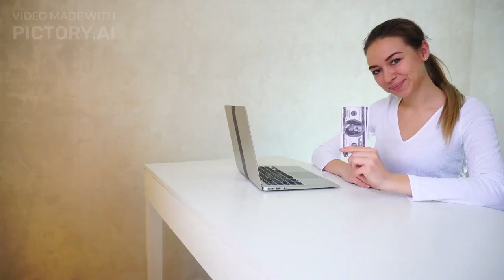2019 Women’s World Cup France | THE FINAL | World Cup 2023 Highlights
Welcome to StoryVerse, where storytelling comes to life! Our YouTube channel is a treasure trove of tales that will transport you to different worlds and leave you captivated from beginning to end.

With a diverse selection of genres to choose from, there's something for everyone at StoryVerse. Whether you're in the mood for a heartwarming romance, a spine-tingling thriller, or an epic adventure, we've got you covered.

At StoryVerse, we believe in the power of representation. That's why we feature diverse characters and storylines that reflect the world we live in. We want everyone to see themselves in the stories they consume, and we work tirelessly to make that happen.

Our team of talented writers and voice actors are dedicated to bringing you the best in storytelling. Each story is carefully crafted to take you on a journey you'll never forget. And with new content being added regularly, you'll always have something new to discover.

So why not join us in the world of StoryVerse? It's a world where anything is possible, and the stories will stay with you long after they're over.

your queries;

Team USA take on the Netherlands at Stade de Lyon in the final of the 2019 FIFA Women's World Cup!

The US women’s national team has once again risked the ire of the American public after more than half of the team refused to sing the national anthem before their World Cup group game against the Netherlands in Wellington.

Later, in a game anticipated for months – a repeat of the 2019 World Cup final – the Dutch held the star-studded world champions to a 1-1 draw.

The silent “protest” was labelled “embarrassing” and “disrespectful” by one prominent pundit in the States and also drew strong criticism on social media, with some accusing members of the US women’s squad of failing to be patriotic enough on the global stage.

Women's World Cup Daily USA, Netherlands set up dramatic Group E finale
There was no victor crowned in the rematch of the 2019 FIFA Women's World Cup final between the United States and the Netherlands Wednesday at Wellington Regional Stadium, but the 1-1 draw did set the stage for a dramatic last day of play in Group E. Then, Nigeria created some drama of its own against co-hosts Australia.
Two footballing giants go head to head after first-up wins for both sides. Who will take these three points? Watch from 10am AEST Thursday LIVE on Optus Sport.

football women's world cup
women world cup
fifa world cup 2023
usa vs sweden
copa mundial femenina
sweden vs united states
england vs nigeria
women’s world cup games
copa libertadores
women's world cup bracket
netherlands vs south africa
colombia vs jamaica
jamaica vs brazil
japan vs norway
morocco vs colombia
womens world cup bracket
usa vs netherlands
lindsey horan
women’s world cup standings
usa soccer
world cup standings
usa vs portugal
portugal vs united states
united states vs netherlands
woman world cup
netherlands
usa women's world cup
us vs netherlands
wellington regional stadium
usa netherlands
women's world cup scores
portugal vs vietnam
japan vs spain
us women soccer
usa vs netherlands world cup 2023
womens world cup standings
world cup standings 2023
Portugal national football team
With Football + Fitness in one place
 there's more to love on Optus Sport
fifa women’s world cup france 2019
france 2019
women’s world cup
fifa women’s world cup
world cup
world cup highlights
france
women’s football
netherlands
world cup 2019 women's soccer
usa v netherlands fifa women's world cup france 2019
womens world cup
usa v netherlands fifa women’s world cup france 2019 final
women’s world cup france 2019